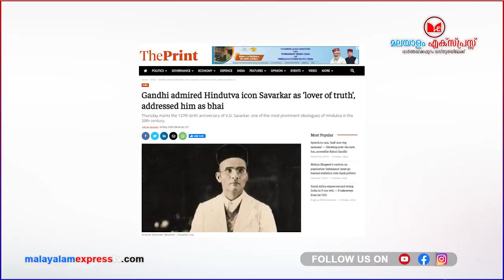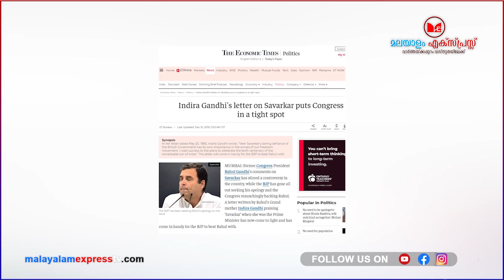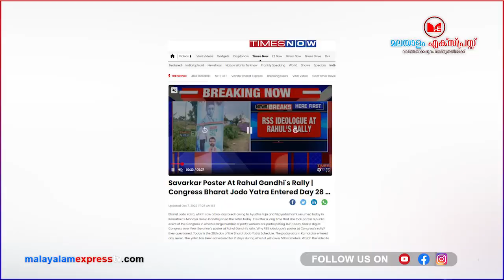ഭാരത് ജോഡോ യാത്രകണ്ട് കിളി പോയി കേരള കൊങ്ങികൾ!!|News|Kerala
ഭാരത് ജോഡോ യാത്രകണ്ട് കിളി പോയി കേരള കൊങ്ങികൾ!!|News|Kerala#news#kerala#malayalamexpresstv